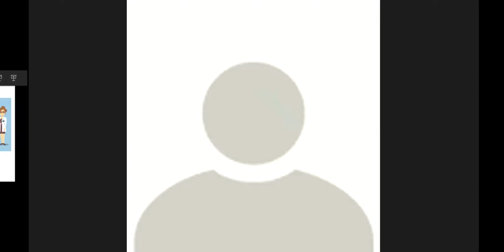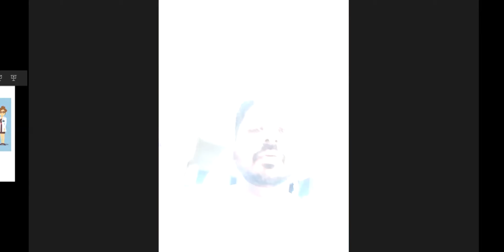World Doctors Day 2020 - Dr Bharathidasan - Part 2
Wold Doctors day Spl - Dr. Bharathidasan Ms, Consultant General and Laparoscopic Surgeon, President IMA Mayiladuthurai